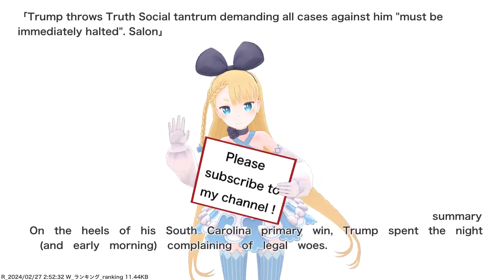Trump throws Truth Social tantrum demanding all cases against him "must be immediately halted"....